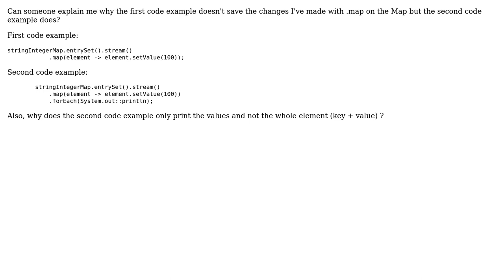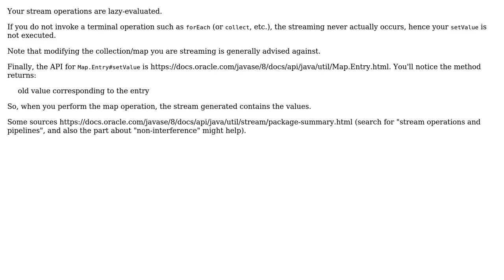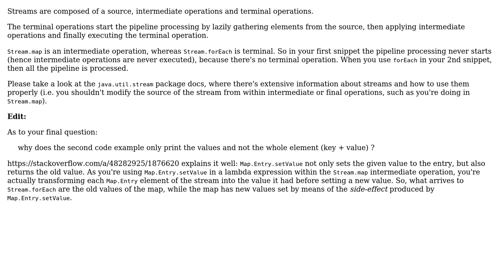Stream on Map doesn't save .map changes (2 Solutions!!)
Stream on Map doesn't save .map changes